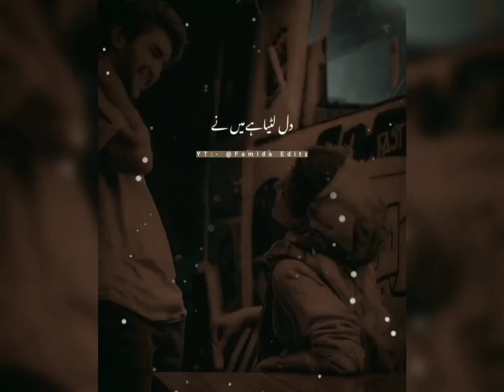ʟᴏɢ ᴋᴇʜᴛᴇʏ ʜᴀɪ ᴘᴀɢᴀʟ 🥺💍💔 Muslim couples status || muslim couples whatsapp status|| couple goals 2022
Description
Muslim couples status 😍|| muslim couples whatsapp status|| couple goals 2022 || Muslim couple status

 Drop Ur precious like ♥️♥️

muslim couple whatsapp status, muslim couple status, muslim couple, muslim couple whatsapp status tamil,
song, muslim couple tik tok, muslim couple whatsapp status full screen, muslim couple love status, muslim couple whatsapp status
hindi song, muslim couple goals, muslim couple status tariq jameel, muslim couple whatsapp status tarig jameel, muslim couple status, muslim couple status for
whatsapp, muslim couple status song,
video, best muslim couple status, best muslim couple status for whatsapp,
best muslim couple status song,
best muslim couple status,
best islamic couple status,
best muslim couple whatsapp
status tik tok, best muslim couple whatsapp status tamil, best muslim couple whatsapp status female version,
best muslim couple whatsapp status song,
best muslim couple love status,best muslim couple whatsapp status, best muslim couple status, best muslim couple,
best muslim couple whatsapp status tik tok, best muslim couple tik tok,
status female version, best muslim couple song status, best muslim couple whatsapp
status tamil, best muslim couple whatsapp
status song, best muslim couple love status,muslim couples tiktok, muslim couple tik tok malayalam, muslim couples tik tok video, muslim couple tiktok status,